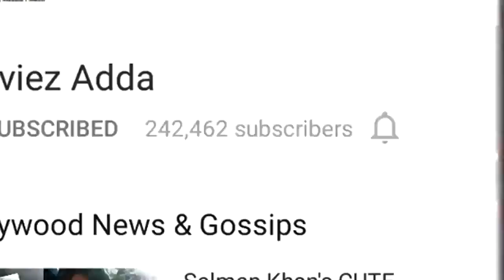Beech Beech Mein Teaser Out | Jab Harry Met Sejal | Shahrukh Khan, Anushka Sharma